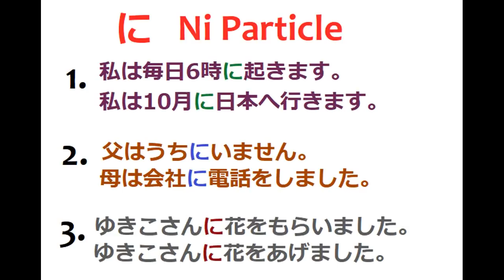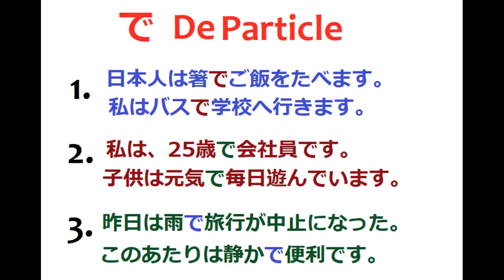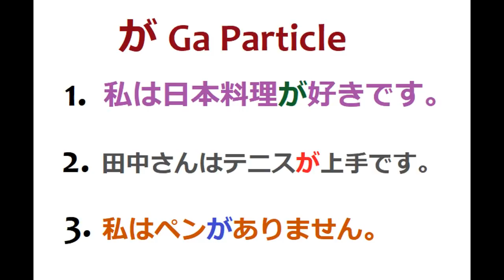JLPT Japanese | Japanese Language | Japanese Grammar | Particles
NIHONGOMAX